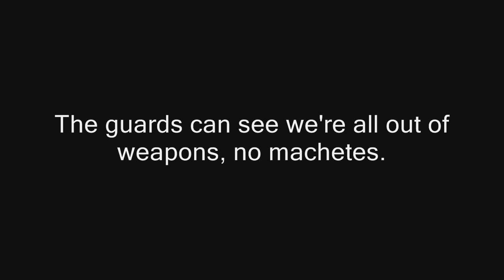Eye of the Sparrow (Bad lip reading) *Lyrics and fullish song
This isn't exactly the full song but it's the song as long as I can get it. Hope you like it! (Song not mine!)